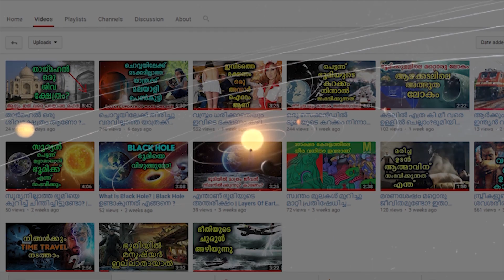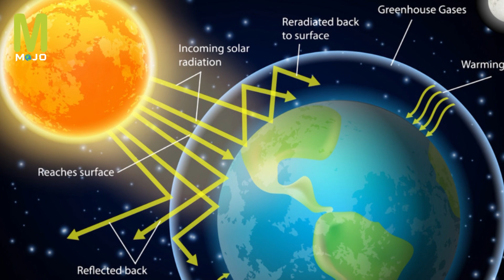ആകാശത്തിന് നീല നിറം ഉണ്ടാകുന്നത് എങ്ങനെ? | Why Is the Sky Blue? | Malayalam Mojo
Blue light is scattered in all directions by the tiny molecules of air in Earth's atmosphere. Blue is scattered more than other colors because it travels as shorter, smaller waves. This is why we see a blue sky most of the time. ... Also, the surface of Earth has reflected and scattered the light.